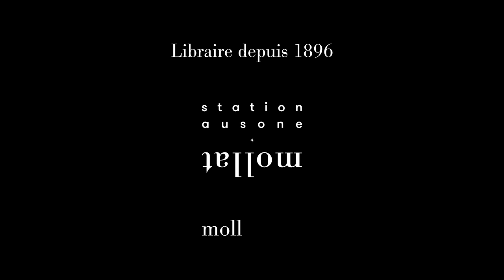Céline Spector - No demos ?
Céline Spector vous présente son ouvrage "No demos ? : souveraineté et démocratie à l'épreuve de l'Europe" aux éditions Seuil. Entretien avec Pierre Crétois.